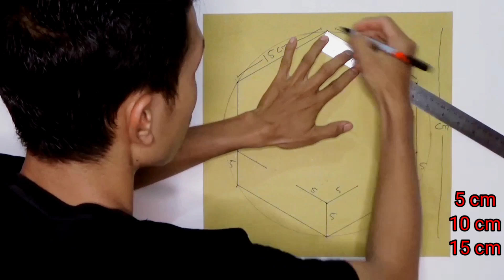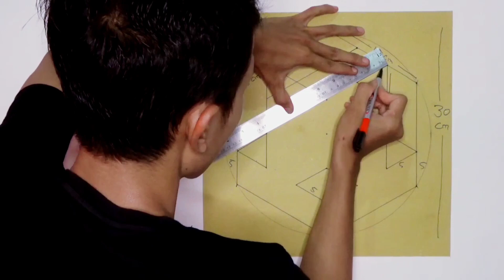HOW TO MAKE 3D WALL NEW DECORATION BEDROOM | DESIGN OF WALL | CAT TEMBOK KREATIF 3D